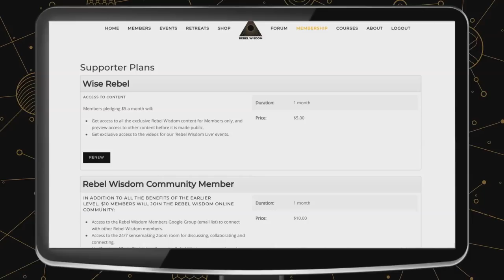Tech vs Human, Douglas Rushkoff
Is technology a friend or foe? How can the human spirit survive in an age of weaponised disinformation, attention hijack and digital manipulation? Douglas Rushkoff has made these questions his life's mission, culminating in his recent "mic drop" moment, Team Human.

In this conversation with Rebel Wisdom's David Fuller he talks about the trajectory of silicon valley, from psychedelic tech utopianism, to corporate takeover and attention warfare.

Named one of the “world’s ten most influential intellectuals” by MIT, Douglas Rushkoff is an author and documentarian who studies human autonomy in a digital age. His twenty books include the just-published Team Human, based on his podcast, as well as the bestsellers Present Shock, Throwing Rocks and the Google Bus, Program or Be Programmed, Life Inc, and Media Virus.

We will be hosting a member's Q&A with Douglas next Monday, sign up as a Rebel Wisdom Sensemaker to join